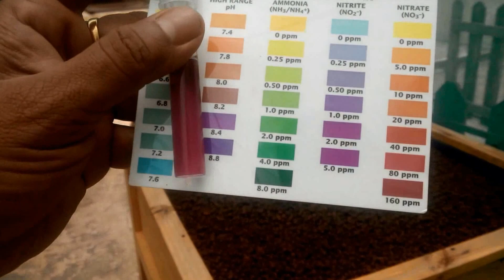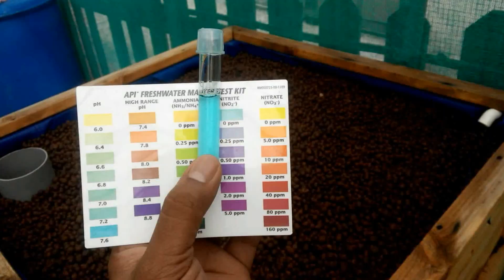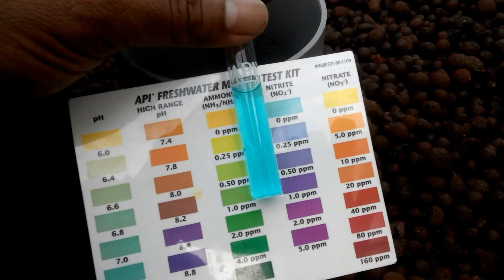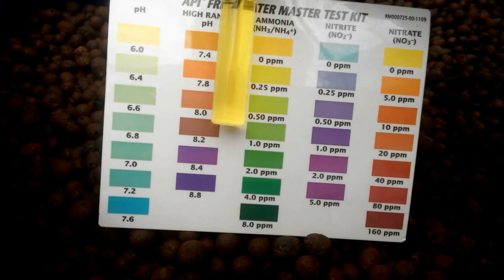Modular 250liter system one month later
One month later, my 250 liter Aquaponics system is slowly setting in.
Here are the water test readings and update on the cycling with fish.